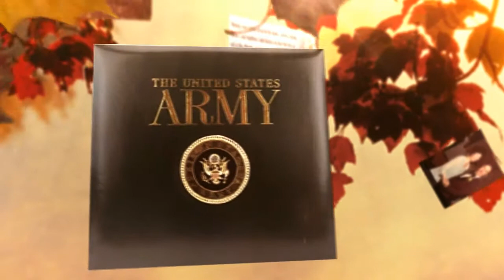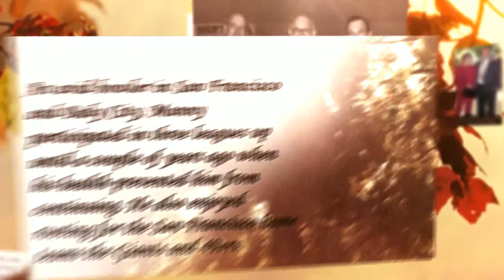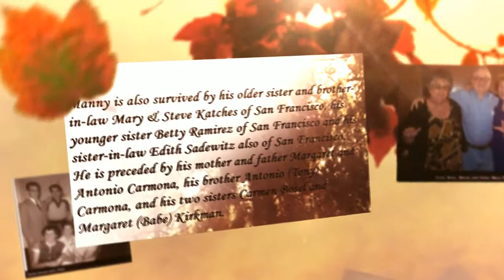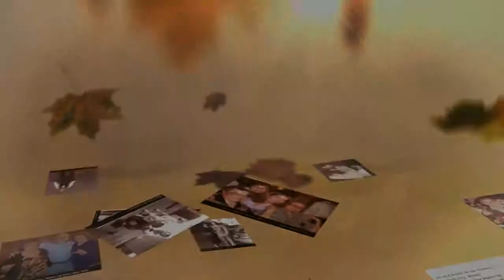Manual (Manny) Redondo Carmona | Celebration of Life | Octob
Celebrating The Life of Manual "Manny" Redondo Carmona... October 17, 1927 - January 6, 2013

Manny was dearly loved and deeply touched the lives of all of his family, friends, co-workers, and anyone who met him. He reached everyone with his sense of humor and quick wit and will be missed by all.

GOD Bless Manual "Manny" Carmona. We Love You Dad!